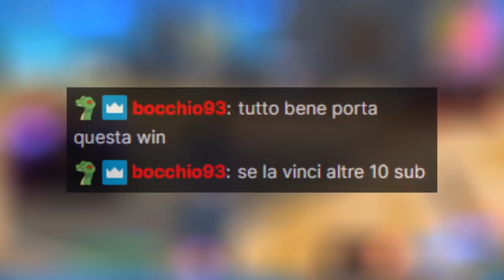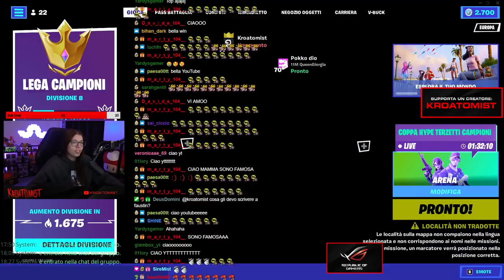CHALLENGE IN ARENA con SOLDI IN PALIO! UN Mio fan mi SFIDA!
Quando mi lanciano delle sfide, parte la player competitiva che è in me e non posso non vincere!